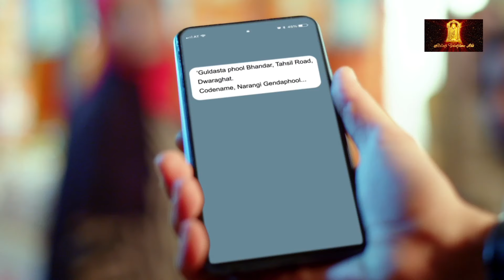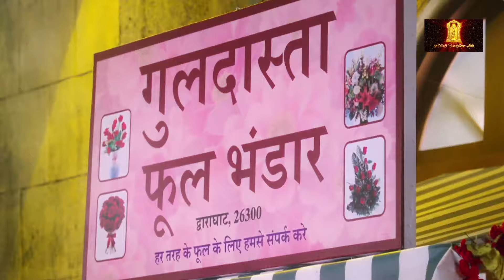Yeh Dil Maange More | ए फॉर एप्पल और बी फॉर बॉम्ब होगा | Ep 01 | Akshay Mhatre | Hindi TV Serial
Cast -

Akshay Mhatre as Major Aryan Singh
Twinkle Patel as Dr. Jyoti
Shefali Rana as Kiran Mehra